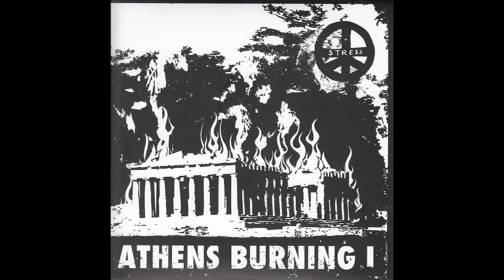Stress - Athens Burning